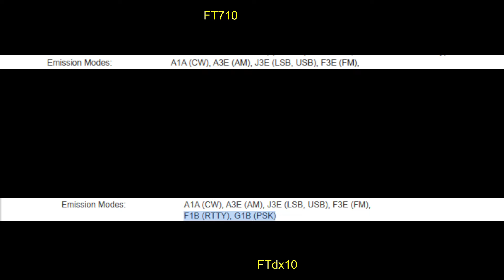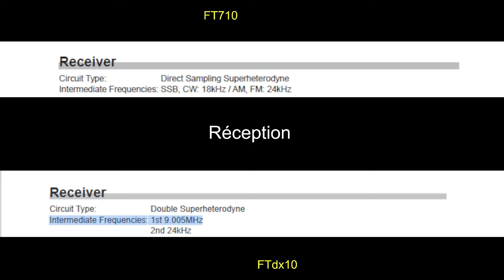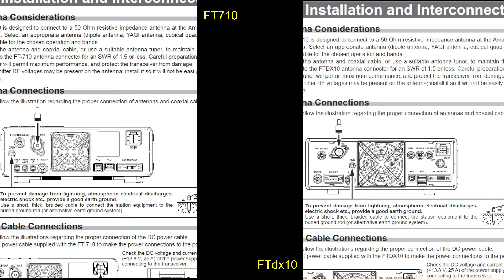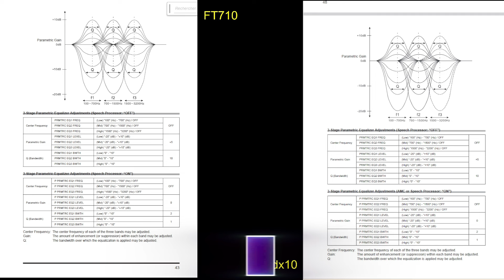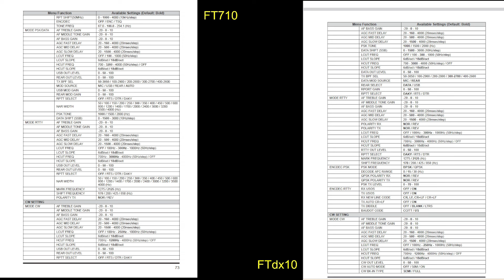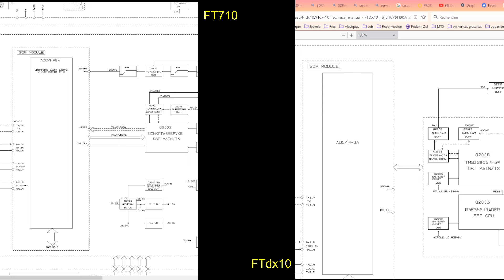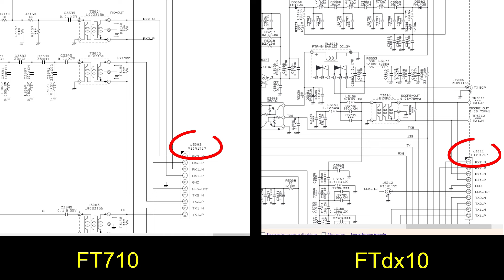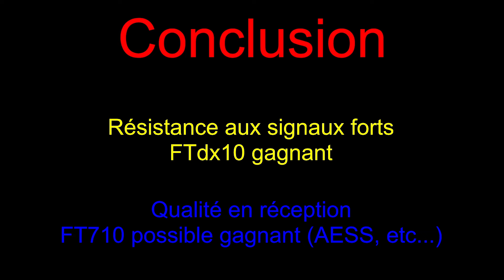Comparaison entre émetteurs récepteurs radioamateur Yaesu FTdx10 et FT710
Tout ce qu'il faut savoir ou presque avant l'achat d'un de ces postes décamétriques radioamateur. Maintenant à vous de faire votre choix.
Si vous désirez plus de vidéos de ce style, qui prennent évidemment plus de temps de montage, il va falloir me motiver par ajout de pouces positifs de référencement 😉

Ainsi pour votre choix, ce qu'il faut regarder :
. Résistance aux signaux forts
. Nombre de bits de travail de l' ADC/FPGA (ici 16 bits)
. type de DSP utilisé côté traitement BF
. Ergonomie
entre autre...

Je ne place pas le prix car je pars du principe qu'il vaut mieux attendre et économiser plutôt que d'acheter trop vite et de regretter son achat.

Bonne réflexion... ou pas... 😋

Une petite remarque à ceux qui indiquent qu'il n'est pas possible d'avoir un avis sans tester personnellement un poste radio. Cette vidéo est un exemple qui sont évidemment dans l'erreur. 🤣

Mais ces personnes qui critiquent, qui disposent éventuellement des postes en question, elles attendent quoi pour faire des vidéos..? 😆